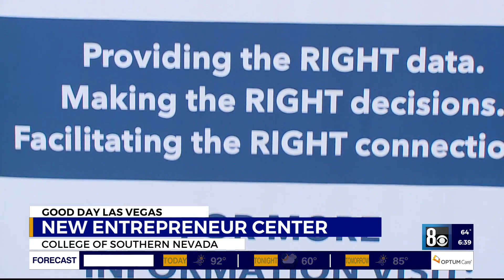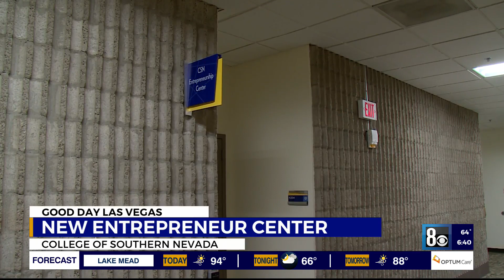CSN entrepreneur center helps small business owners, students